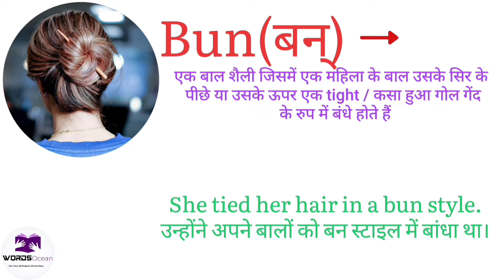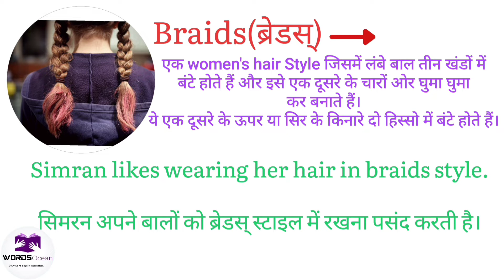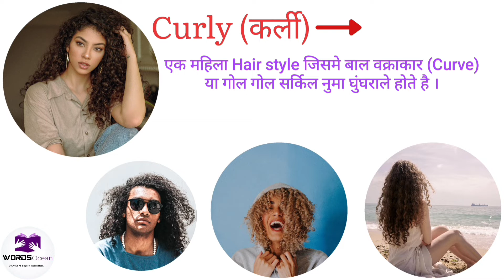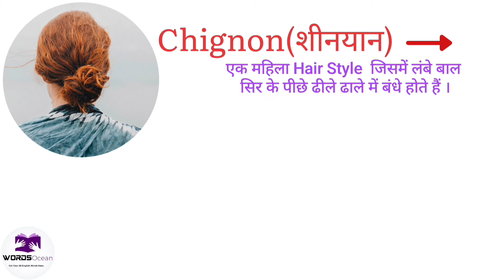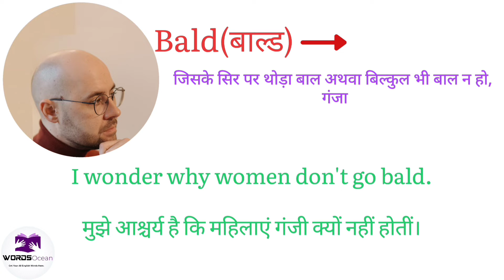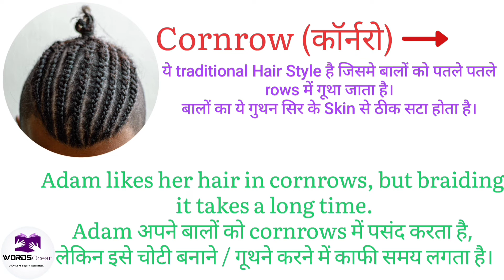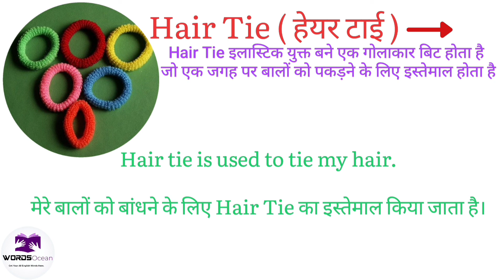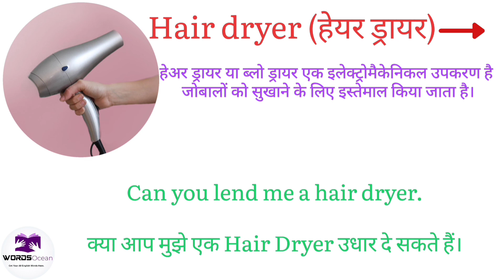Hairstyles Vocabulary | List of Hairstyles Vocabulary With Description and Pictures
अब English के सारे Words एक ही Channel WordsOcean# पर

In this channel, you will learn about 5,000 basic English words. Upon learning all those words, one can speak fluently in English. We will also teach some additional words, about 500 of them, which may seem close in meaning but differ in their usages.
1. say/tell/speak
2. Travel/journey
3. Search/find/ explore /discover

4. Ache/ pain/ hurt
5. Answer/ reply/ respond

इस  चैनल में इंग्लिश के लगभग 5000 बेसिक  वर्ड्स और उसके उपयोग पढ़ाया जायेगा, जिसे सीखने के बाद कोई भी इंसान बहुत ही अच्छी इंग्लिश बोल सकता है।

इसके साथ साथ लगभग 500 ऐसे वर्ड्स को पढ़ाएंगे जिसके मतलब या सुनने में एक जैसे हैं लेकिन इसके इस्तेमाल अलग अलग हैं।
Examples:-
(1) Say/ Tell/ Speak:- कहना
(2) Travel/ Journey:- यात्रा
(3) Search/ Find/ Explore/ Discover:- खोजना

(4) Ache/ Pain/ Hurt:- दर्द
(5) Answer/ Reply/ Respond:- जवाब देना

The English language consists of an enormous amount of vocabulary. It is easy for English learners to search English words but very difficult to find a list of useful words compiled in one place.

We solve that problem for you at our channel.

इंग्लिश भाषा एक विशाल शब्द भण्डार से बना है। इंग्लिश सीखने वालों के लिए इंग्लिश शब्दों को याद रखना आसान है लेकिन उपयोगी शब्दों की सूची खोजना बहुत मुश्किल है।

इंग्लिश वर्ड्स के लिए लोग डिक्शनरी पढ़ते हैं लेकिन डिक्शनरी के सारे वर्ड्स को याद नहीं किया जा सकता।

 At our channel, you will learn words that are commonly used in our daily conversations, at interviews, in the business, workplace, to understand information from the internet and traveling to different countries, etc.

हम यहाँ पर ऐसे वर्ड्स को पढ़ेंगे जो डेली के इंग्लिश बोलचाल , इंटरव्यू, बिज़नेस , जॉब , इंटरनेट से निकाले इनफार्मेशन को समझने और अलग अलग देशों में ट्रेवल करने में इस्तेमाल होता है।

इस video में आप  Hair Styles Vocabulary सीखेंगे वो भी sentences के साथ।
List of All hair styles name:-
(1) Bun
(2) Pigtail
(3) Ponytail
(4) Straight
(5) Curly
(5) Wavy
(6) Chignon
(7) Braids
(8) French Braid
(9)  Braid
(10) Perm
(11) Dreadlocks
(12) Crew Cut
(13) Spiky
(14) Cornrows
(15) Shaved
(16) Bald
(17) Mohawk
(18) Crop
(19) Hair Gel
(20) Hair pin
(21) Hair Spray
(22) Hair tie
(23) Hair Pin
(24) Hairband

My Mike

My Sound Card

My Editing 🖋️

Music details:-